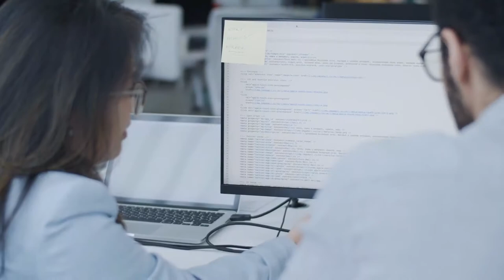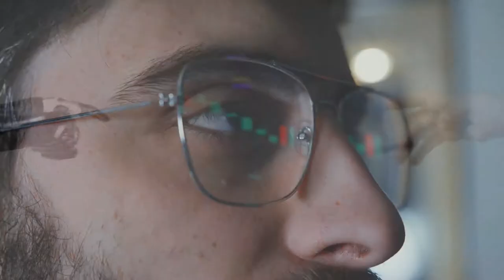AI & BIG DATA WEBINARS SEPTEMBER 2022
🚨📢 REGISTER NOW & ATTEND FOR FREE OUR WEBINARS ON APPLIED AI & BIG DATA !

🔹 Eastern Mediterranean University, Liverpool John Moores University | Oryx Universal College, Doha, Qatar, Al Mustansiriya University, University of Baghdad, Azolla Innovations for the Middle Eastern webinar !

🔹 Universidad Tecnológica de Panamá, CESAR School, Universidad del Quindío, T-eco Academy for the Latin American webinar !

🔹 SILK ROAD BUSINESS SCHOOL, Foxconn, Beijing Information Science and Technology University, Amrita Vishwa Vidyapeetham, Amrita Mind Brain Center, Tata Consultancy Services, Danang University of Science and Technology, ETRI for the webinar in Asia !

🔹 IAEC University Togo, Agence Francophone de l'Intelligence Artificielle (AFRIA), IAI, Inetum, University of Biskra, Club DSI Côte d'Ivoire, (CIRTIC) Centre d’Innovation de Recherche Technologique et d’Industrie Créative and Cluster Digital Africa for the African webinar !

Do not miss these events ! Attend & register for free ⬆️